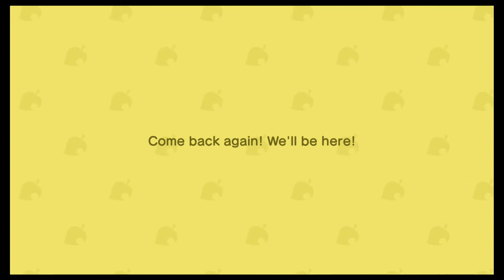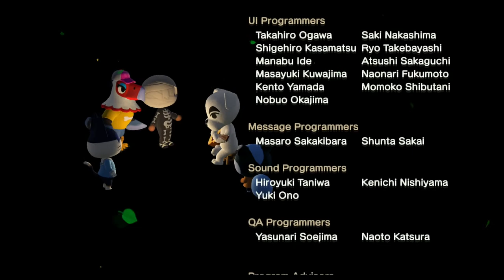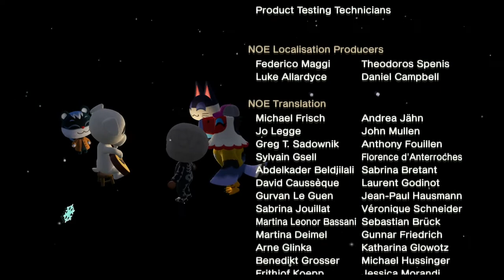Animal Crossing: New Horizons - The History of Seiren 23